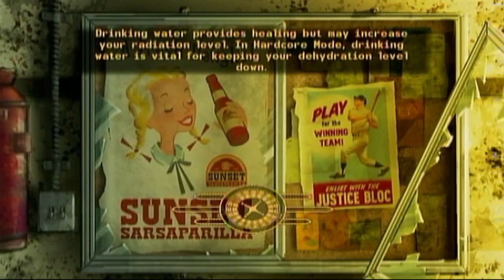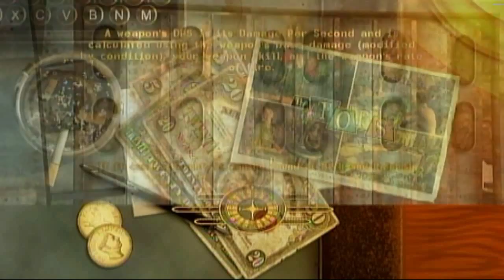Fallout New Vegas- Part 19: New Company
Boone and ED-E had there time in the lime light but me thinks now is time for a change of company